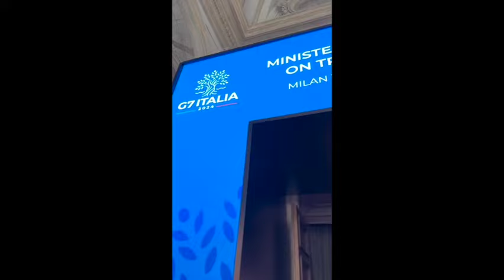MATTEO SALVINI: "ONORATO DI AVER OSPITATO PER L’ITALIA IL G7 DEI TRASPORTI A MILANO"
(Agenzia Italia News) IL MINISTRO MATTEO SALVINI: "ONORATO DI AVER OSPITATO PER L’ITALIA IL G7 DEI TRASPORTI A MILANO"